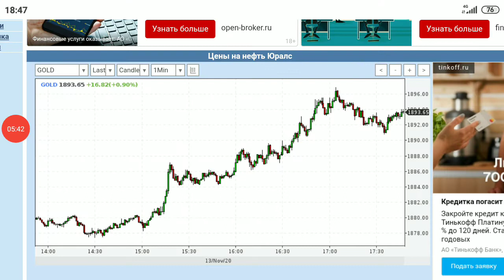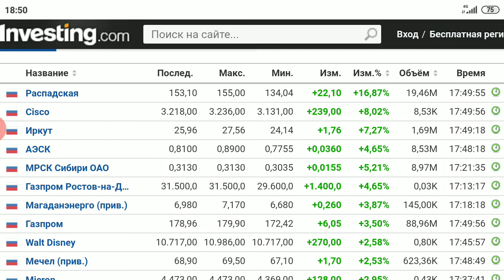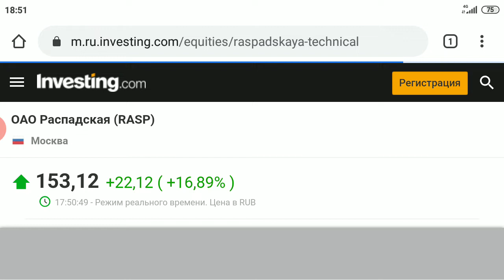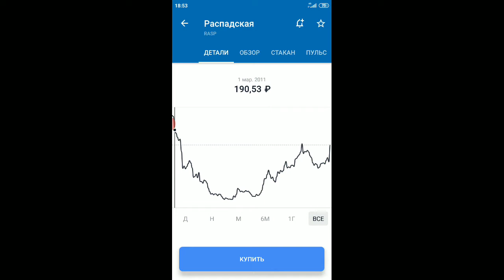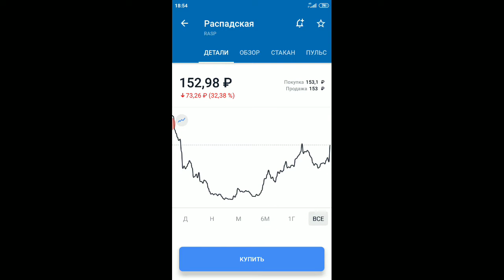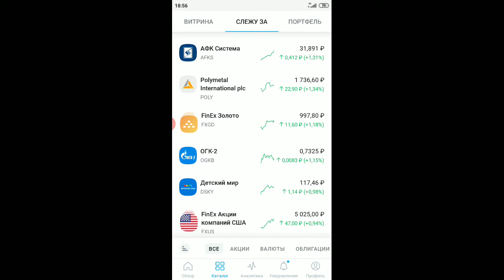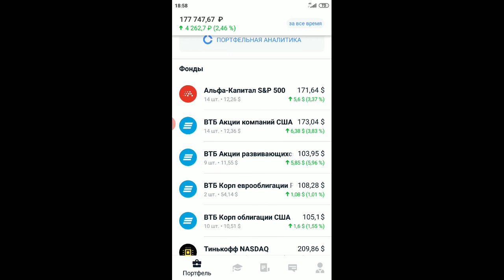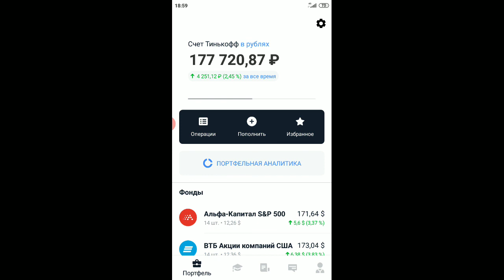+10 923₽: инвестиционный портфель на фондовом рынке, итоги недели #32 (Inigo Montoya)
Открыть карту Тинькофф Блэк и получить процент на остаток 10% + 3 месяца бесплатного обслуживания